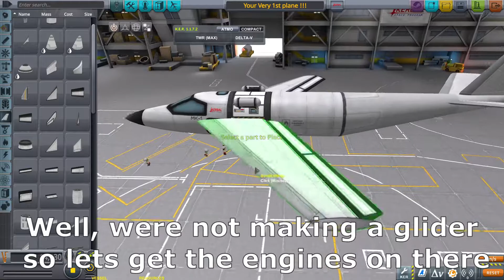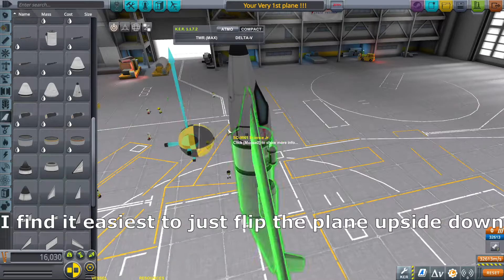How to make your low-tech VERY 1ST KSP PLANE tutorial!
This is a small tutorial about how to build your very 1st plane in KSP. All using stock low-tech parts.
⚠️Outdated as of 2023⚠️

Rock intro by Raiwin